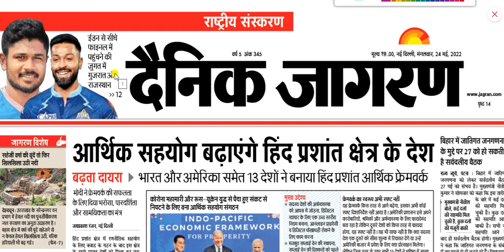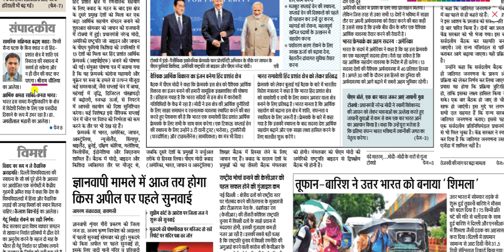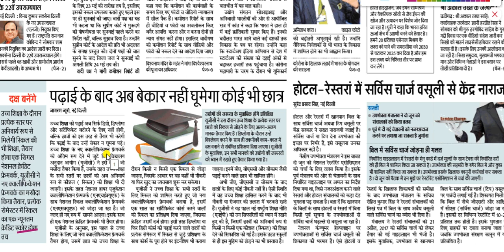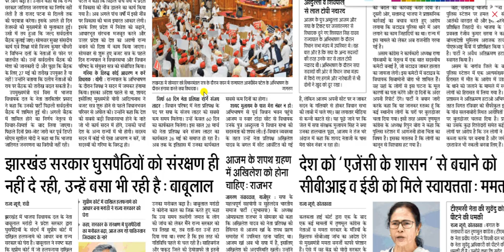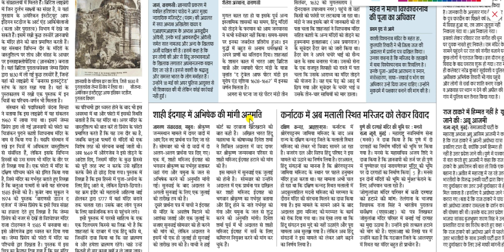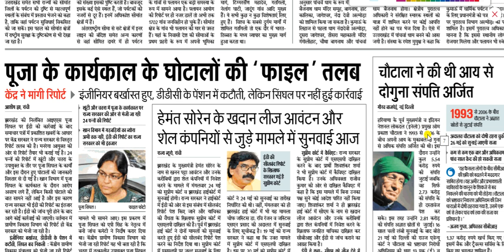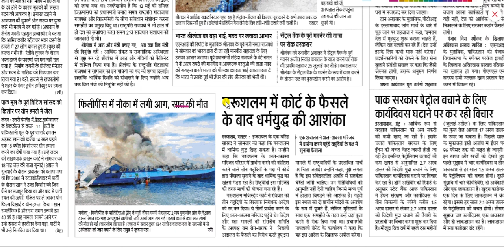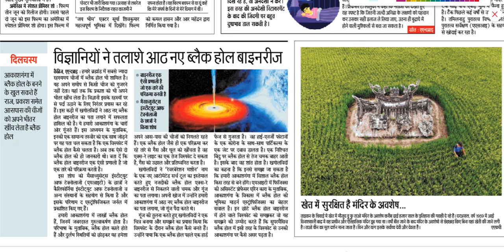24 may 2022 || Dainik Jagran Newspaper Analysis || दैनिक जागरण राष्ट्रीय संस्करण